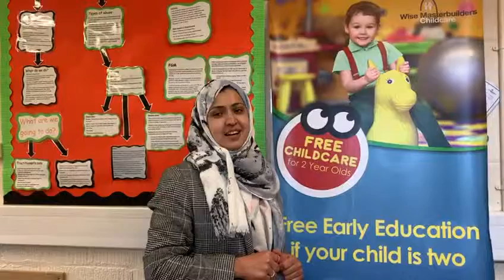WMB HILLCITY PARENT TESTIMONIAL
The proof of the pudding is in the eating. We don't blow our own trumpet. We let our parents share their experience for us and then you can judge whether we are fit to look after your child or not.